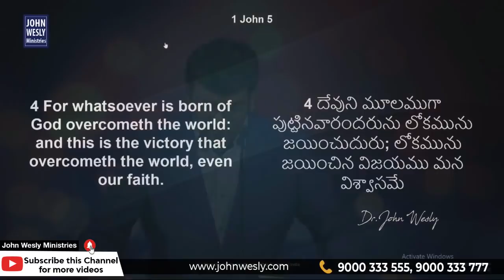శోధన ఎలా జయించాలి? | John Wesly Message About How To Success In Your Life | John Wesly Ministries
శోధన ఎలా జయించాలి? Man of God Dr. John Wesly Message About How To Success In Your Life.

Welcome to John Wesly International Ministries and John Wesly Foundation. God has anointed Man of God, John Wesly  to reach out millions around the world with the Word.

Man of God, John Wesly is a chosen vessel of God, sharing the the Message of Love, Hope and Salvation of Jesus Christ across the World. His teachings have been impacting many people and strengthening their Spiritual lives. God has taken him to more than 55 countries for the Kingdom Expansion. Millions of people have experienced the taste of Jesus through this ministry.

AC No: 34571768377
Branch Code: 07954
IFS Code: SBIN00007954